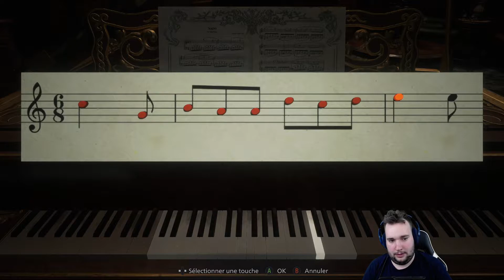Resident Evil Village #03 | VOD du 05/06/2021